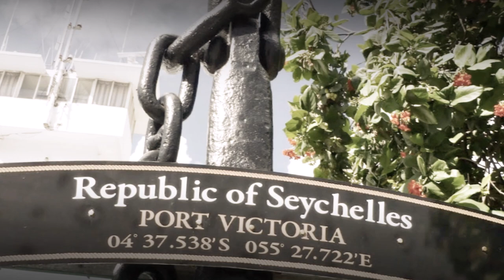Joel Brandenstein - Blauer Fleck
Künstler: Joel Brandenstein & Freunde
Schauplatz: Seychellen im Indischen Ozean

Deutscher Liedtext and English translation

Blauer Fleck
Bruise

[Strophe 1]
Es fing eigentlich ganz harmlos an
It actually started quite harmlessly

Statt einem Kuss nur ein „Bis gleich“
Instead of a kiss just a "see you soon"

Und jedes kleine falsche Wort
And every little wrong word

Endet in einem großen Streit
Ends in a big argument

Ich seh' uns noch mit Augen zu
I still watch us with eyes

Wie du mit mir lachst
How you laugh with me

So viele Pläne gehabt
So many plans

Doch am Ende hab'n wir's nicht geschafft
But in the end we didn't make it

[Refrain]
Du bist wie ein blauer Fleck
You are like a bruise

Doch er geht niemals weg
But it never goes away

Ich drück' drauf, tut weh
I press on it, it hurts

Ich kann uns noch seh'n
I can still see us

Alle Wunden heilt die Zeit
Time heals all wounds

Aber die hier bleibt
But it stays here

Es will nicht vergeh'n
It doesn't want to go away

[Strophe 2]
Früher hast du mich schon vermisst
You missed me before

Bevor du weggegangen bist
Before you left

Später hast du nicht mal mehr gesagt
Lateron, you didn't even say

Wo du den ganzen Abend warst
Where you've been all evening

Ich seh' dich noch mit Augen zu
I still watch you with eyes

Wir du mein Shirt anhast
As you're wearing my shirt

So many plans

Doch am Ende hab'n wir's nicht gepackt
But in the end we didn't get it

[Bridge]
Weißt du noch?
You remember?

Wir war'n mal ganz alleine auf der Welt
Once we were all alone in the world

Und weißt du noch? Wir kamen nicht aus dem Bett
And do you remember? We didn't get out of bed

Denn das mit uns, es war so perfekt
Because that with us, it was so perfect

Weißt du noch?
You remember?

Wir heulten vor lachen auf deiner Couch
We howled on your couch while laughing

Du hast immer gesagt, dass wir's schaffen
You always said we could do it

Und niemals gibst du uns auf
And you never give up on us